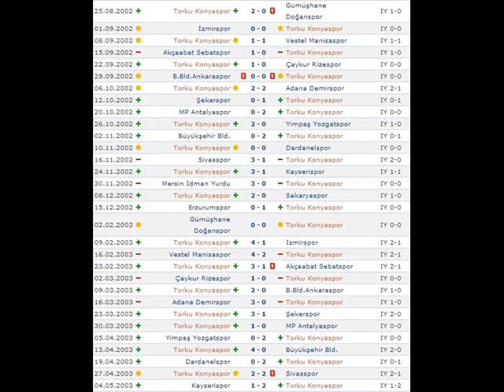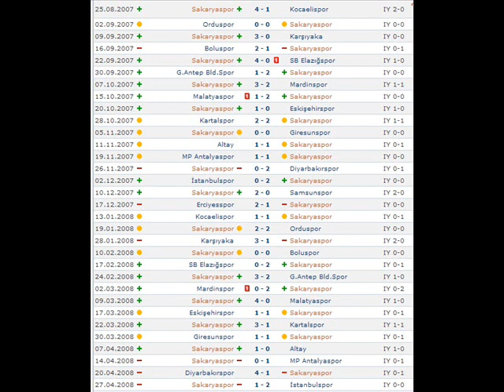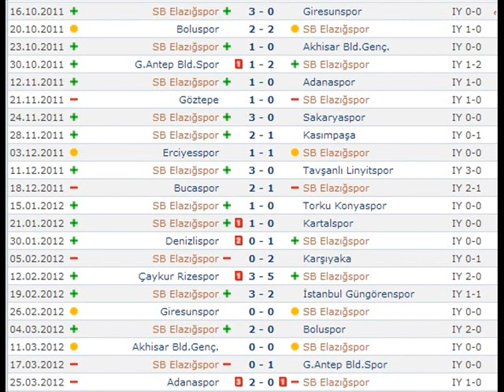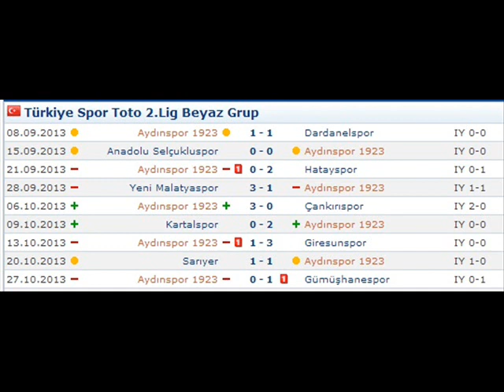HÜSNÜ ÖZKARA' NIN KARİYERİ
Bülent Ersoy' un söylediği '' ÇIK GİT BENİM DÜNYAMDAN '' şarkısı eşliğinde Hüsnü Özkara' nın kariyeri...